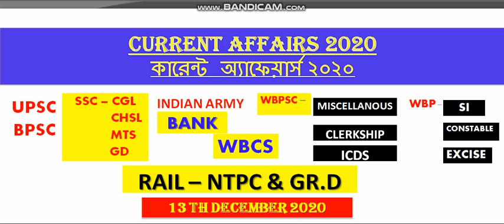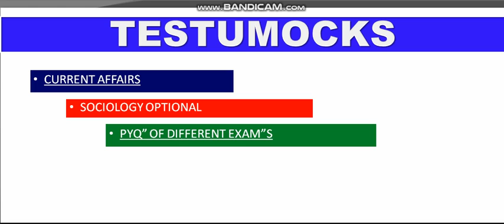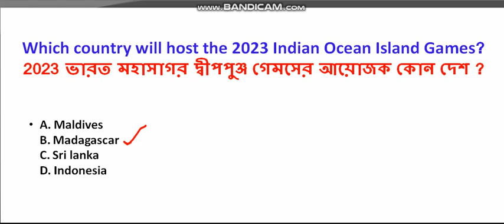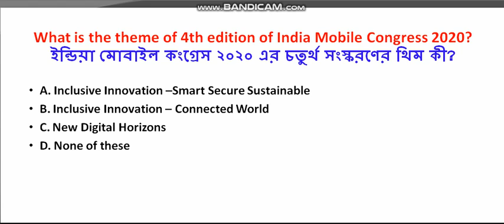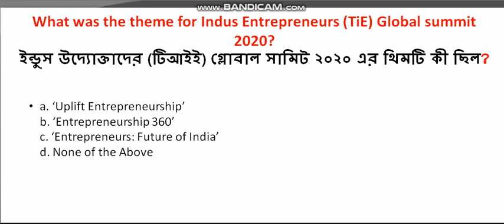Daily Current Affairs 13 th December 2020 in Bengali|কারেন্ট অ্যাফেয়ার্স|Testumocks Pt - 96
প্রতি দিন বাংলায়,detailed discussion কারেন্ট অ্যাফেয়ার্স|Current Affairs in Bengali||13th December 2020
RRB NTPC
Current affairs
Currentaffairsin bengali
কারেন্ট অ্যাফেয়ার্স